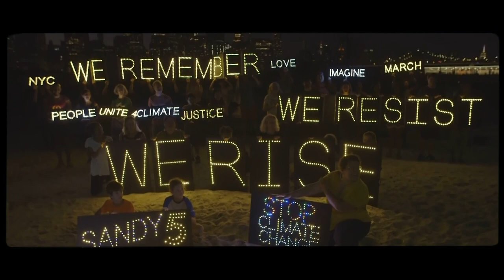The People's Fight: How We Halt the Climate Crisis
The world's scientists have made it all too clear: our earth is overheating. It's bad, but we can still make changes that could be the difference between life and death for tens of millions of people. We need to take power away from the fossil fuel industry that created the climate crisis in the first place and put it into the hands of the people. Here's how we're going to do that.